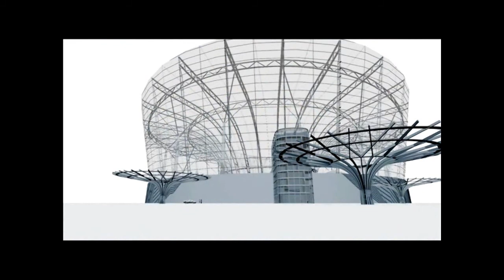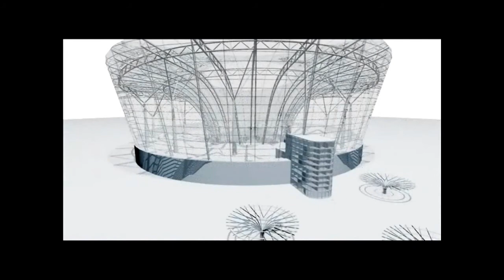EL4DEV - Le Papillon Source (Number 1)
Creative resort city dedicated to Ethical awakening and Alternative education through Experimentation and Wonder - Coming soon in Devon, United Kingdom